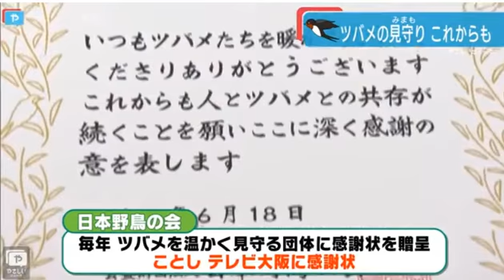出入り口付近にツバメのフンが気を付けてください オウム病はペットの鳥などから人に感染し、肺炎などを引き起こす(動物愛誤)(アニマルホーダー)(トキソプラズマ)(鳥インフルエンザ)(クリプトコックス症)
第四節 周辺の生活環境の保全等に係る措置
第二十五条

動物愛誤
概要

禽流感
病原體

環境衞生
保持室內空氣流通。
每星期最少徹底清潔家居一次，例如可使用1比99稀釋家用漂白水（以10毫升次氯酸鈉的濃度為5.25%漂白水混和於990毫升清水內）來清潔家居非金屬表面。金屬物件表面則使用70%酒精徹底消毒。
應預防屋外隔氣彎管乾涸及定期消毒排水口（約每星期一次）。
如隔氣彎管有損毀，或排水口發出臭氣，應立即維修。應聘請合資格技工檢查及維修。
疫苗接種
現時只有供人類使用的H5N1疫苗，但只建議有高風險接觸甲型 (H5N1) 禽流感病毒的實驗室特定人員接種。現時並沒有預防人類感染其他禽流感的疫苗。
季節性流感疫苗不能預防禽流感，但仍有助減低因感染季節性流感而引致併發症及住院的可能性。基於流感疫苗是安全和有效的，而健康人士亦有可能發生嚴重流感感染，因此除個別有已知禁忌症人士外，所有年滿6個月或以上人士都適宜接種季節性流感疫苗作個人保護。
此外，疫苗可預防疾病科學委員會建議一些群組優先接種季節性流感疫苗。建議是根據多項科學因素，包括本地的疾病負擔和國際經驗而制定。
抗病毒藥物
醫生會視乎病人的情況及健康需要，向病人處方抗病毒的藥物（例如特敏福），過程中須考慮有否任何不適合使用抗病毒藥物的情況，並權衡服用後的好處與可能出現的副作用。胡亂使用抗病毒的藥物，可能會導致病毒出現抗藥性。
預防流感藥物，應由註冊醫生處方。其藥力只在服用期間有效；一旦停止服用，預防功效也會消失。因此，市民不應自行服藥，以免出現副作用或令病毒出現抗藥性。

38 度以上の発熱と急性呼吸器症状を呈し、症状や所見、渡航歴、接触歴等から鳥インフルエンザを疑う患者を診察した場合は、保健所への情報提供をお願いします。